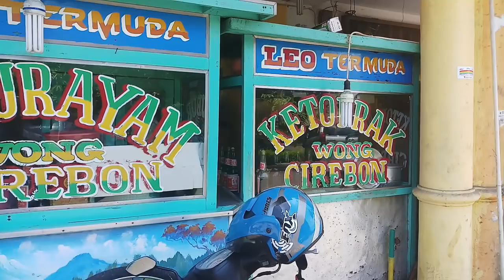PILIHAN SULIT!!! MAKAN SIANG BUBUR AYAM ATAU KETOPRAK??? INDONESIAN STREET FOOD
Leo Termuda

Menu Bubur Ayam Cirebon dan Ketoprak Cirebon

Harga
Ketoprak 14K
Bubur Ayam 14K
Sate ati, ampla dan telor @3K

Buka jam 6 pagi sd 10 malam

Lokasi
Dekat kantor Pemasaran perumahan Modern Land Tangerang